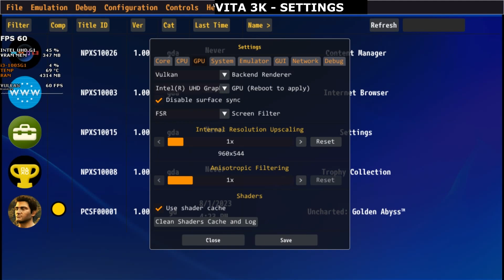Uncharted Golden Abyss Vita 3K Intel UHD | i3-1005G1 | Settings - Fsr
Laptop setup :

i3-1005g1
Intel UHD (G1)
8 GB RAM DDr4 single
Win 11